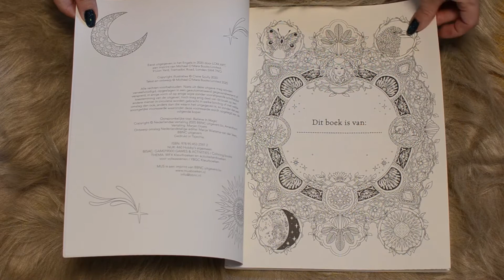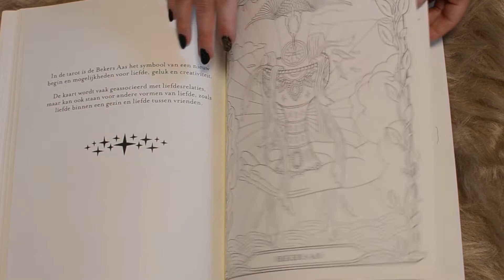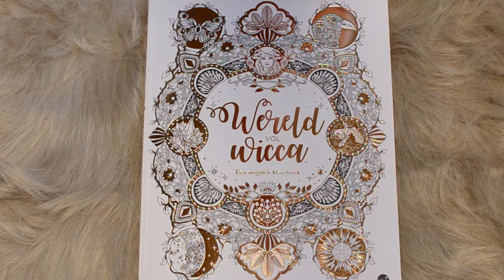Wereld vol Wicca BBNC ( kleurvitality ) een kijkje in het boek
Geef kleur aan een magische en mindful wereld vol moderne hekserij. Dit boek is een betoverend feest vol symbolen uit de natuur en mystiek, inclusief kruiden, kristallen, tarotkaarten, mandala's en manen. Het omarmt hun schoonheid en verklaart hun belang. bron bbnc